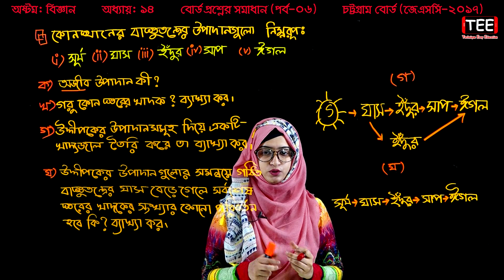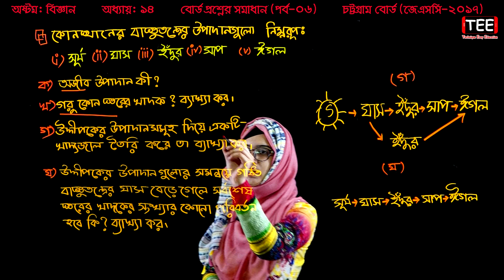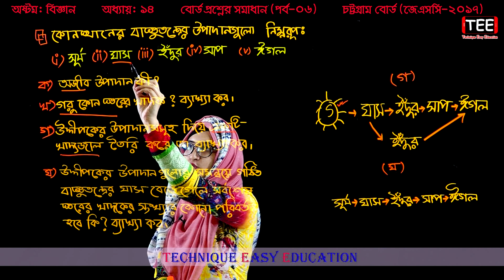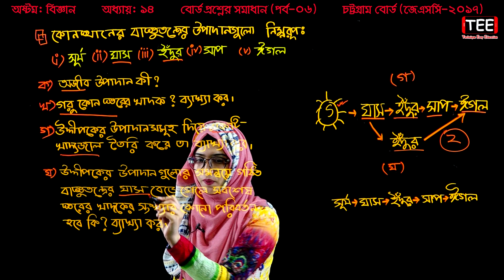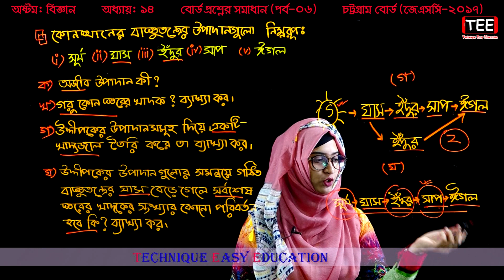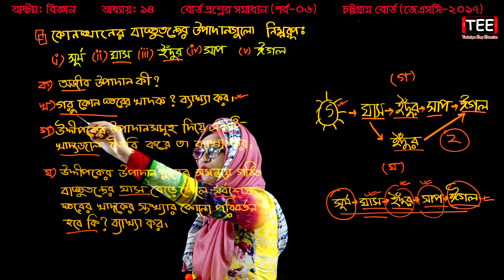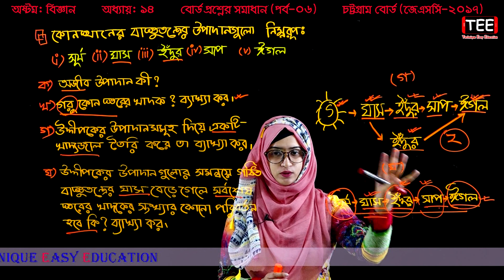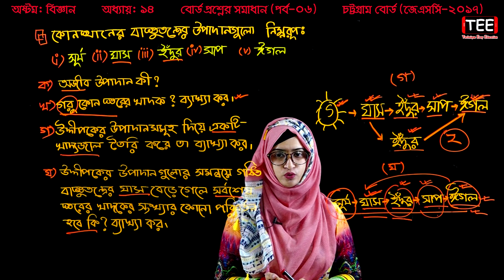45. Class 8 Science Chapter 14 (Part-6) ll JSC Biggan ll Eight Biggan ll পরিবেশ এবং বাস্তুতন্ত্র